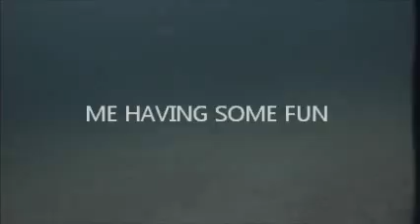D.C.S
I am getting crazy underwater, too much salt in blood I guess. LOL!!